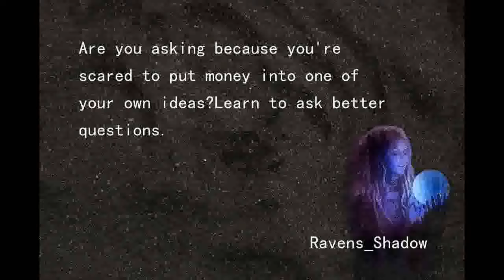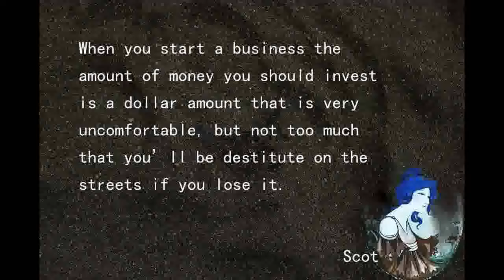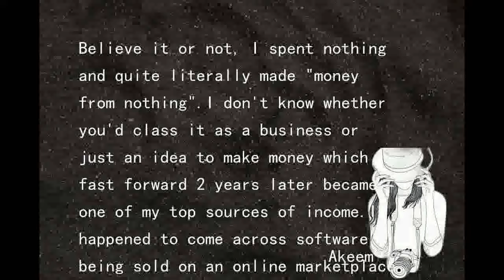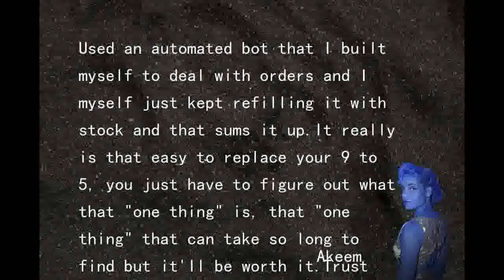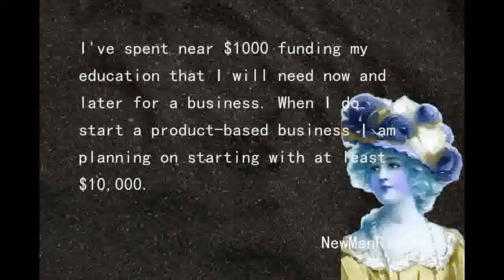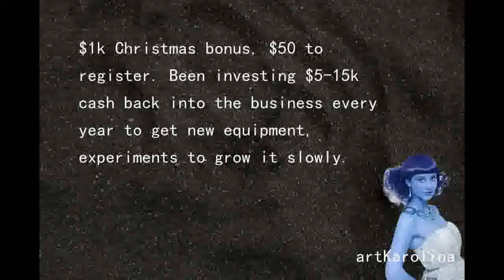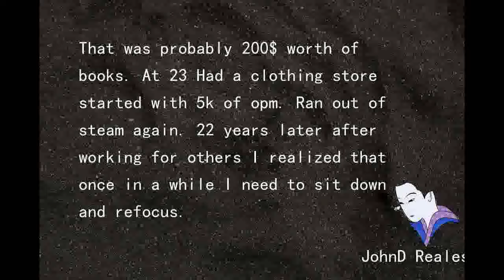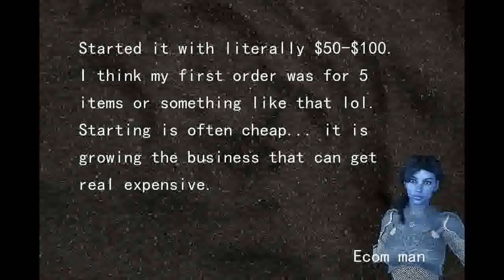How much money did you use to start your business| The Millionaire Fastlane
The Millionaire Fastlane is the echo of a chance encounter I had long ago when I was a pudgy teenager. It was a Fastlane ignition of consciousness, a resurrection triggered by a stranger driving a mythic car--a Lamborghini Countach. The Fastlane was born, and with it the resolution and belief that creating wealth need not take 50 years of financial mediocrity devoured by decades of work, decades of saving, decades of mindless frugality, and decades of 8% stock market returns.Is the financial plan of mediocrity-a dream-stealing, soul-sucking dogma known as The Slowlane-your plan for creating wealth? You know how it goes-go to school, get a good job, save 10 percent of your paycheck, buy a used car, cancel the movie channels, quit drinking expensive Starbucks mocha lattes, save and penny-pinch your life away, trust your life-savings to the stock market, and one day you can retire rich. The mainstream financial gurus have sold you blindly down the river. For those who don't want a lifetime subscription to 'settle for less,' and a slight chance of elderly riches, there is an expressway to extraordinary wealth that can burn a trail to financial independence faster than any road out there. Demand the Fastlane, an alternative road to wealth that actually ignites dreams and creates millionaires young, not old. Hit the Fastlane, crack the code to wealth, and find out how to live rich for a lifetime. (less)